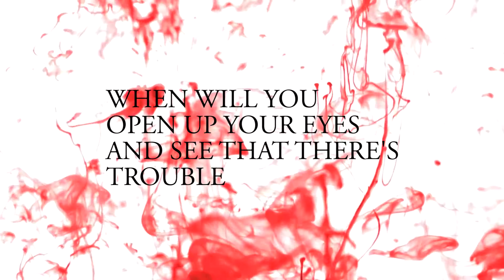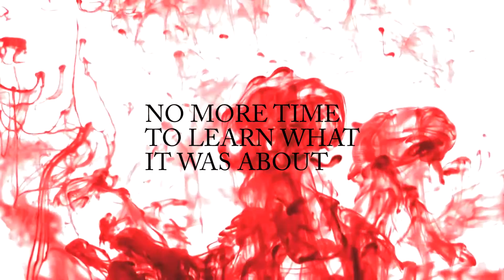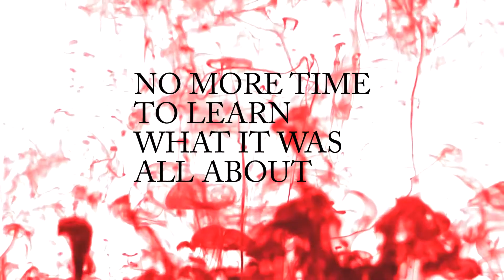NO MORE TIME - Mizero | Lyric Music Video | Darkwave Trap Trapstep BASS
NO MORE TIME - Mizero | Lyric Music Video | Darkwave Trap Chillout BASS
Production: Mizero (2022)
A song about denial... Happy weekend, my peeps! ~
Lyrics:
WHEN WILL YOU OPEN
UP YOUR EYES
AND SEE THAT THERE'S
TROUBLE ON THE HORIZON
YOU DON'T SEE THE
WARNING SIGNS
CUZ YOU'RE
TOO BUSY DISGUISING
THE TRUTH..
THOUGH IT'S FAILING YOU
WHEN REALITY ARRIVES
RIGHT BEFORE YOUR EYES
THERE IS NO MORE TIME

NO MORE TIME TO WORK IT OUT
NO MORE TIME TO CALL FOR HELP
NO MORE TIME TO LEARN WHAT IT
WAS ABOUT
NO MORE TIME.

YOU HAD SO MANY CHANCES...

WAS ALL ABOUT
NO MORE TIME.

Sounds like:
BILLIE EILISH
FLORENCE AND THE MACHINE
FEVER RAY
ZHEANI
MASSIVE ATTACK
PORTISHEAD
KATIE PERRY
THE KNIFE
POE
TRICKY
UNKLE
DARK GLOBE
FEIST
ZERO 7
DJ SHADOW
KRAFTWERK
ORBITAL
APHEX TWIN